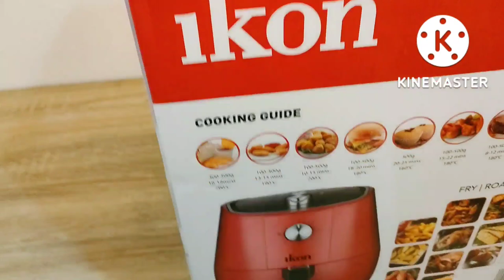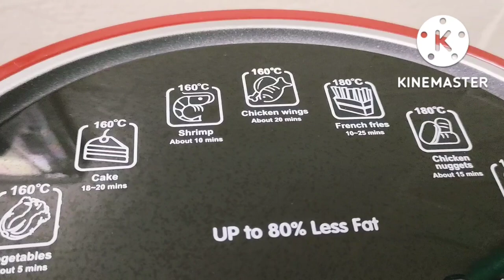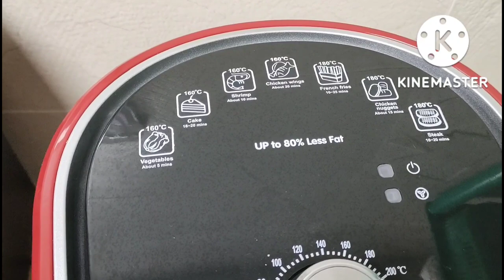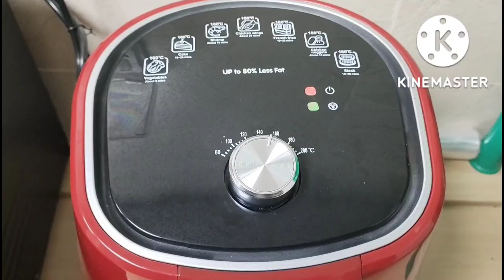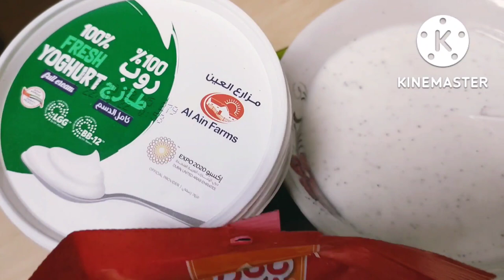Air Fryer Ka Demo Fish Ready In 20 Mints||Fit Rehny K Leye Oil Free Khna With Air Fryer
Air Fryer See banaye Life Easy Fish Chicken Cake Vegetable Shrimp Sub Banaye Air Fryer See||